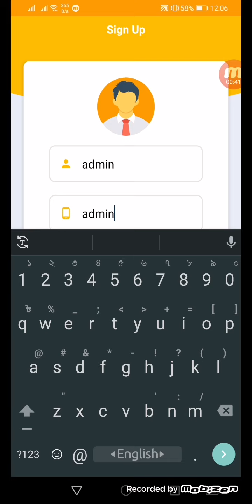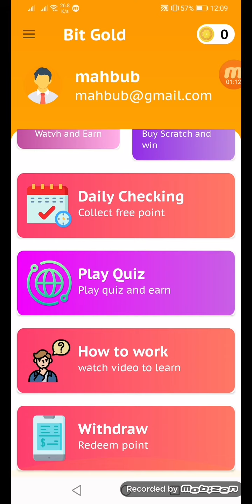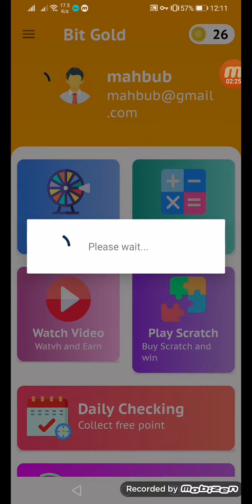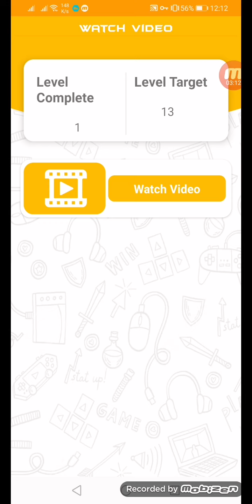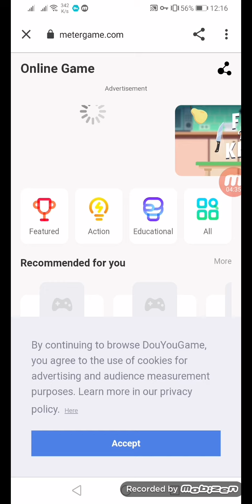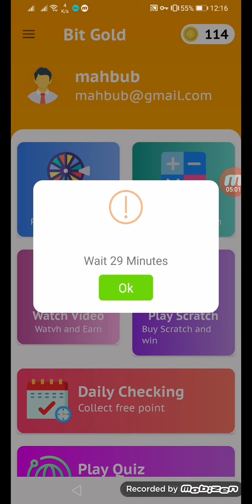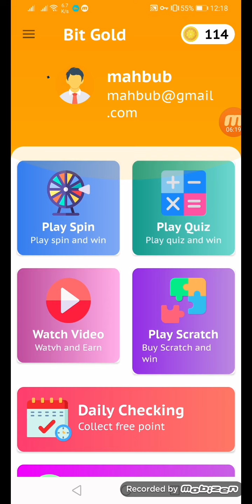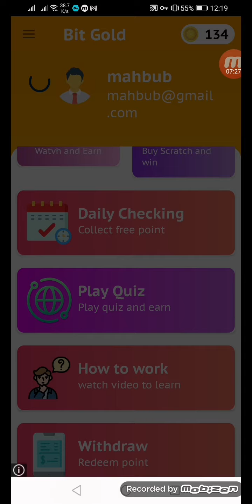Bitgold এপ্পে কাজ করে প্রতিদিন ১০০ টাকা ইনকাম করুন।how to work bitgold app parday 1$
Bitgold এপ্পে কাজ করে প্রতিদিন ১০০ টাকা ইনকাম করুন।how to work bitgold app parday 1$ earn eassyly.